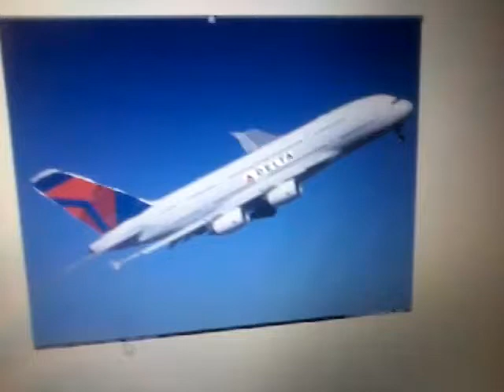Plane edit 2 delta a380